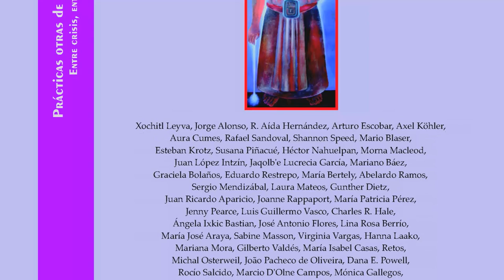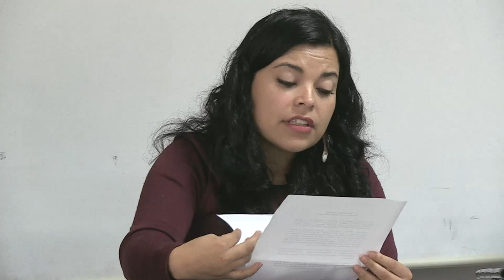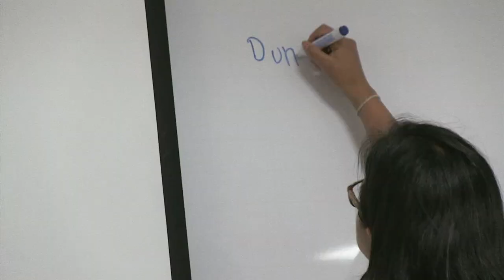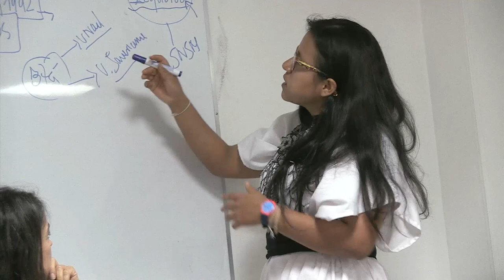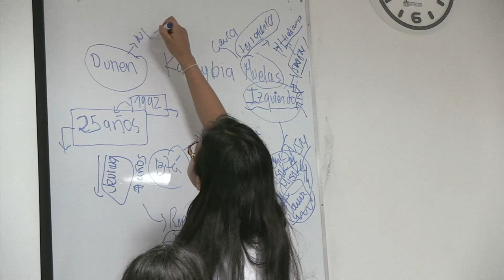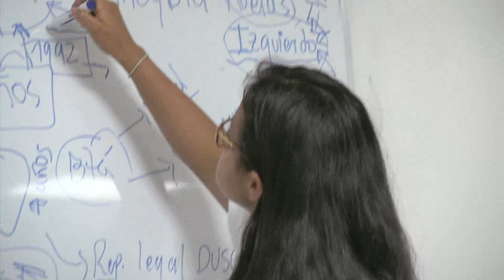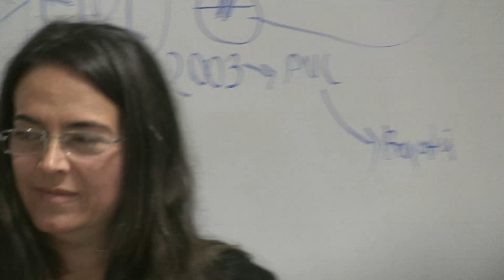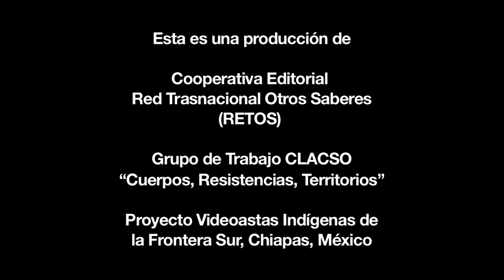Prácticas Otras de Conocimientos (Bogotá, ALA 2017)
En Bogotá Colombia este 9 de junio de 2017, se reunieron investigador@s, activistas, universitari@s y miembros de pueblos originarios para conversar sobre las prácticas otras de conocimientos que ellos y ellas realizan en sus espacios de lucha y de trabajo. ¿Cómo, dónde, para qué conocemos en estos tiempos de ofensiva neoliberal global contra la Madre Tierra y la humanidad? ¿Cómo nos organizamos para hacerlo y así abonar a las transformaciones desde abajo y a la izquierda que caminamos? Escucha este debate y ojalá abone a los muchos semilleros que están floreciendo a pesar de los proyectos de muerte en curso...